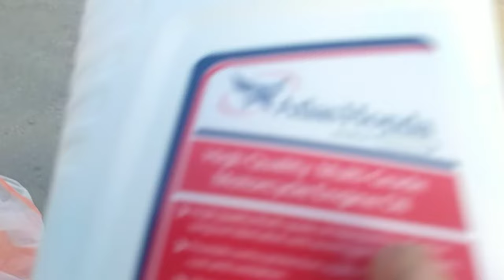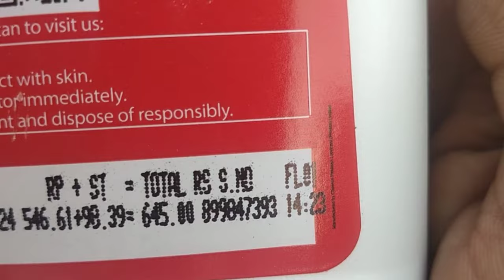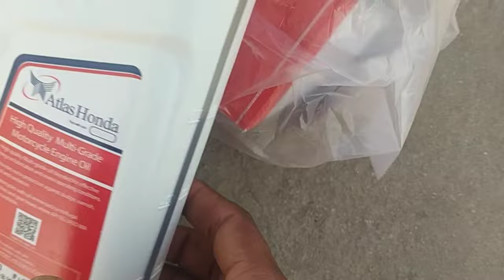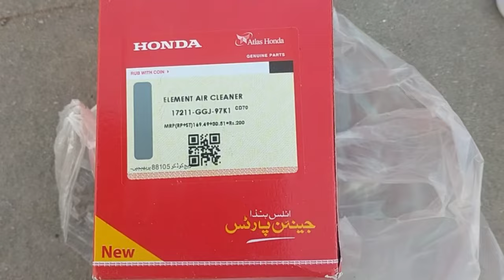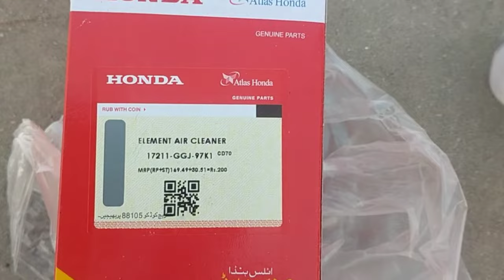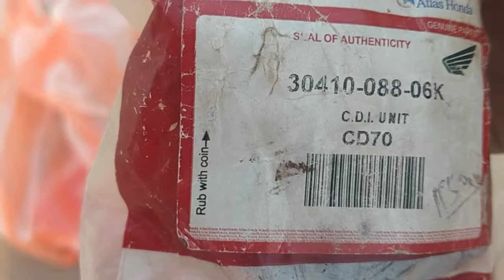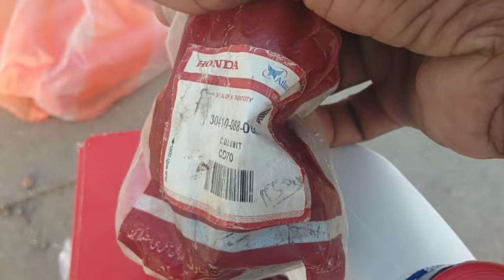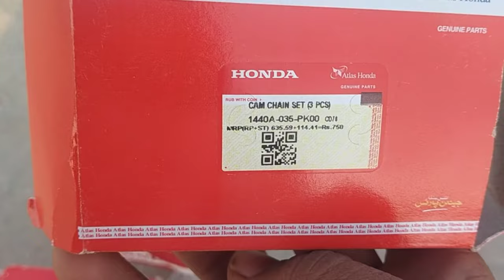CD 70 ka Honda ka | oil filter original CDI unit | Umar Ali Gaju Thar Desert vlogs Urdu/ Hindi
CD 70 ka atlas Honda ka | original oil filter original CDI Unit | Umar Ali Gaju Thar Desert vlogs Urdu/ Hindi

Oil price70. detail price video
filter price 20. detail price video
CDI Unit #1800# full price